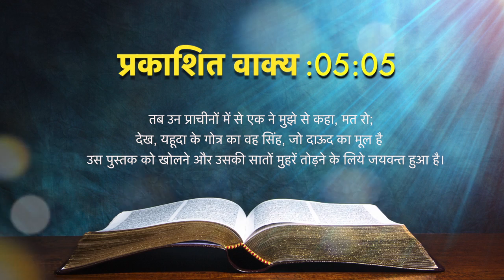Today Hindi Bible Verse I Today’s Hindi Bible Words [02/05/2021] I Bible Verse in Hindi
Today Hindi Bible Verse I Today’s Hindi Bible Words [02/05/2021] I Hindi Bible Verse
Today Bible Verse in Hindi I Today Bible Verse I Today's Bible Verse I Bible Verse Today I 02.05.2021